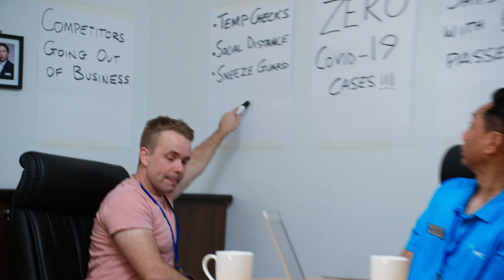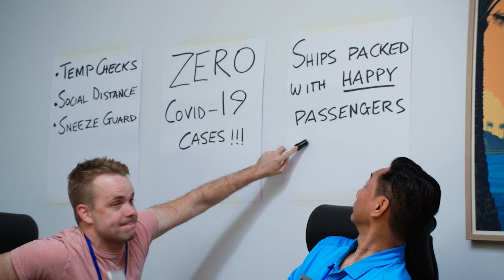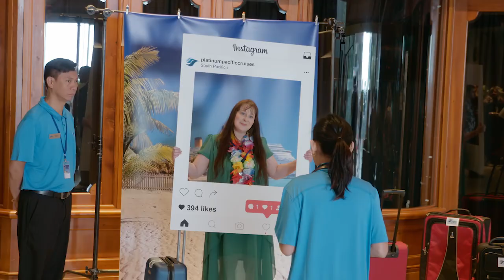The Crew's Ship - Episode 1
Cruise Director Peter Peterson and team welcome new guests on Platinum Pacific's Crystal Blue. A guest appearance on a Morning Show reveals more than it should about the safety procedures on board, and Captain Forsythe berates Peter about the drunken security footage in Crew Bar.

The Crew’s Ship is a new comedy set on ‘luxury’ cruise line Platinum Pacific Cruises (PPC). It follows Cruise Director Peter Peterson, a has-been magician now running a team of misfits on the flagship Crystal Blue.

Starring James Galea, Valerie Bader, Charlotte Nicdao, Genevieve Lemon, Kenneth Moraleda, Nicholas Hammond, Matthew Hardie, Dave Lawson, & Glenn Shorrock.

Created & Written by James Galea & Josh Whiteman
Produced by Jason Byrne, Jo Dyer

© Copyright James Galea & Josh Whiteman